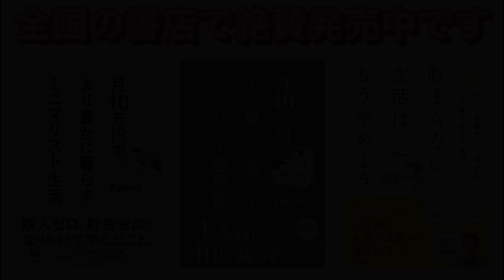過去に僕が犯した過ち。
僕は過去に過ちを犯しました。その過ちを起こした引き金は、間違った「思考」「価値観」「考え方」でした。皆さんも、昔の僕と同じような過ちを犯してないですか？
僕が過去の失敗を反省し改めた「思考」「発想」をご紹介します。いわば、ミニマリズムを追求する過程で見えてきた「超ミニマルな思考」です。これにより、人生がよりシンプルに、より自由になったように思います。

【今日の動画の目次】

0:00 動画の概要

〜人生がシンプルになる超ミニマルな思考〜
2:27【1】やりたいことを考える前に、やめること
5:36【2】複雑にしない。何事もシンプルがベスト
9:08【3】買うモノを考えるより、まずは手放せるモノ
12:11【4】大きいモノより小さいモノ・軽いモノ
15:55【5】できない理由より、できる理由を考える
20:21【6】他人を変えるより、自分を変える
23:15【7】過去の思い出に浸るより、楽しい未来を創る
24:52【8】月10万円生活で必要以上に働かなない
29:22【9】我慢するより、我慢を減らす生活を選ぶ
31:53【10】一発逆転より、チリ積を大事にする
34:48【11】「モノ」は量より質、「挑戦」は質より量
37:55【12】お金を使って増えなければ、それは投資じゃない。
41:20【13】モノで幸せは測れない
43:43【14】羨ましがるより、自分を磨く
46:32【15】「偉人」になるより「異人」になる
49:44【16】お金を貯めると安心する、お金を使うと幸せになれる
51:54【17】今やりたいことを最大限楽しめばいい
55:10【18】人生は、実験と検証の繰り返し
58:36【19】本気の失敗には価値がある
1:00:01【20】「どっちが正しいか」より「どっちが楽しいか」で選ぶ

1:03:18. 終わりに

・ミニマリズムの魅力を世界に広める
・精神的・時間的・経済的に豊かな人を増やす

2015年、難病で無職になり、貯金ゼロ・借金生活の人生どん底から、所有物の99%を捨てて人生をリセット。節約・貯金に励み、月10万円の超節約生活を始める。2017年12月、セミナー講師、書籍出版、イベント開催を夢見て、YouTubeを副業として始める。本業の傍、数年かけて徐々にYouTubeを伸ばし、2020年頃には登録者4万人を超え、セミナー講師、書籍出版、イベント開催の夢を果たす。2021年、YouTubeの登録者が10万人を超え、複数の不労所得・資産収入によってFIRE(経済的自立)を達成。今現在は日本全国を飛び回りながら、ミニマリズムの魅力を広めるための取材活動をしている。100万人以上の人生を、ミニマリズムによって変えていきたい。

皆様からのご意見・ご感想・ご質問をお待ちしております！
●この動画を見た感想
●こんな動画が見たい！聞きたい！
●応援の言葉(テンション上がります笑)

などなど、ぜひコメントをお待ちしております🙇‍♂️

1ミリでも、皆様の人生にいい影響を与える動画を作成していきますので、皆様からコメントを頂けるとモチベーションになります！✨

●Minimalist Takeruの書籍(3冊出版)

●日本初！ミニマリストの片付けサービスを始めました！

顔出し可
マスク着用での出演可
顔出し不可

⑥【応募理由】&【視聴者に何を伝えたいか】具体的にお願いします。